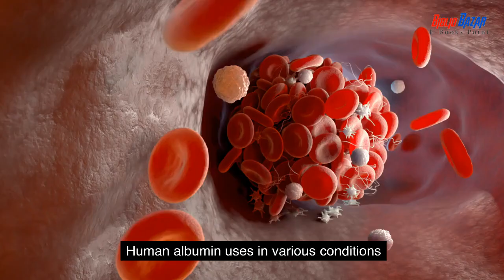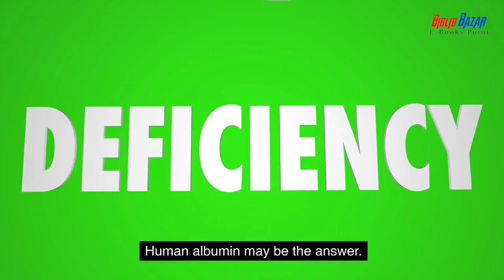What Is Human Albumin and How Is It Used?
In this video, we discuss the uses of Human Albumin and how it can used in various conditions. We'll also discuss what the potential risks and side effects are with its use.